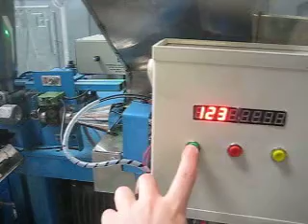automatich machine new modern.AVI